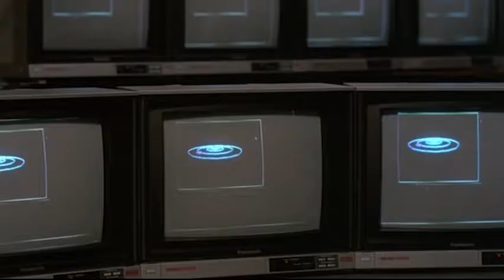Flight of the Navigator Disneycember